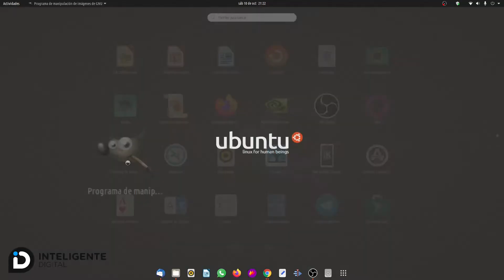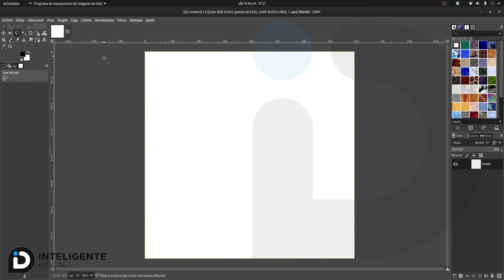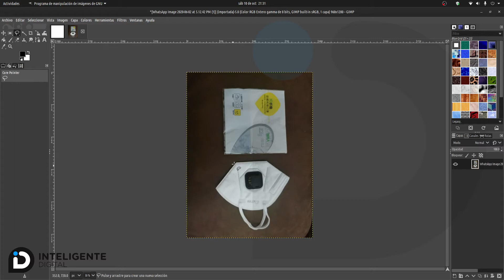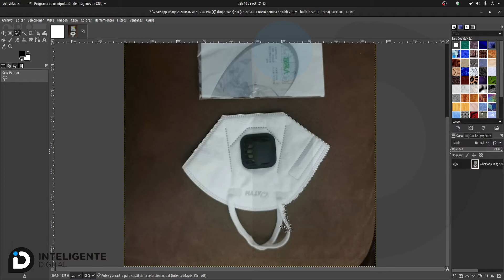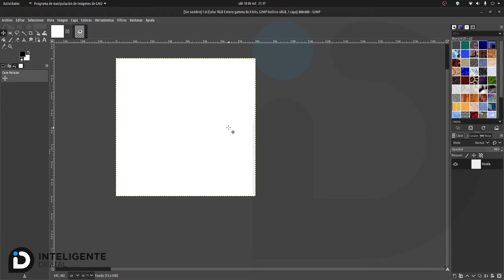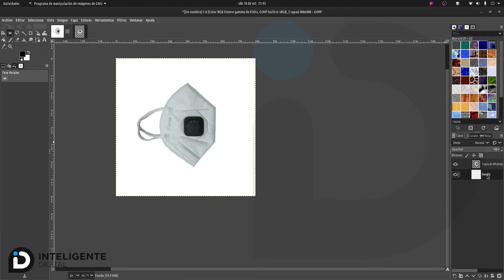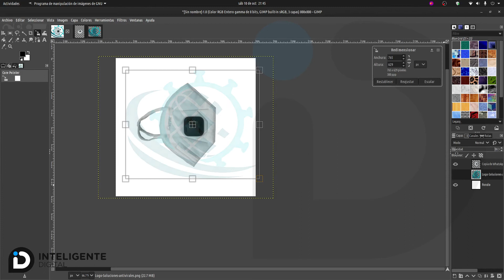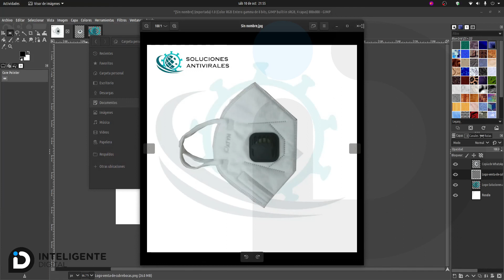Quitar fondo en tus imágenes de productos y añadir marca de agua con GIMP 🎨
No necesitas conocimientos avanzados para presentar de forma adecuada tus productos en tu tienda facebook o ecommerce. Aprende como quitar los fondos de tus imagenes de productos y añadir la marca de agua para evitar que te las "pirateen". Diseñar imagen con GIMP.